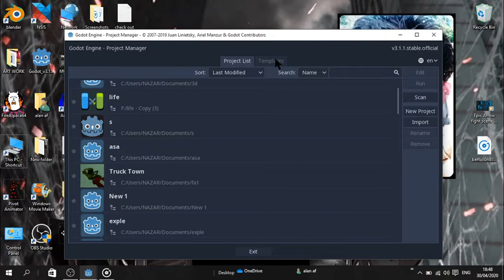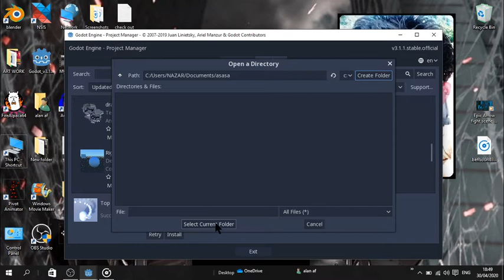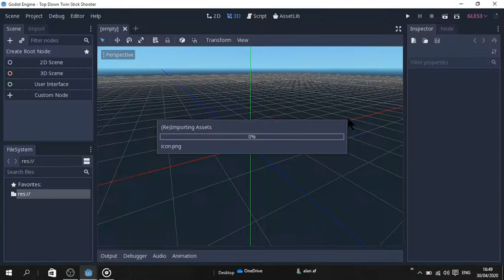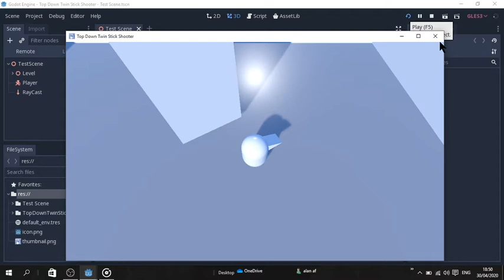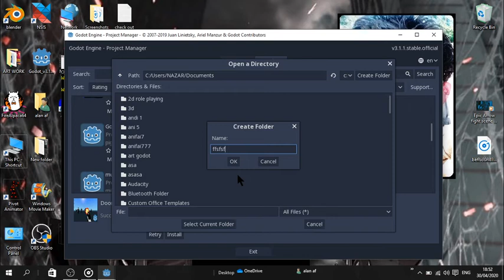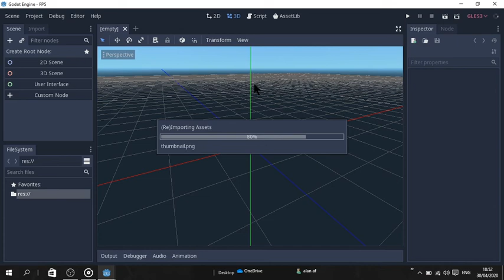How to make game using Godot engine by AF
make your own games by watching the Godot game engine tutorials. simple game way to make your own games .

in this video I showed how to use template's in Godot.

The best game engine of my choice,
simple interface game engine.

i will try to put more Godot game  tutorials

I will put Godot Android game tutorials also